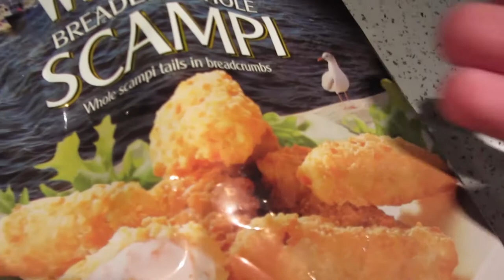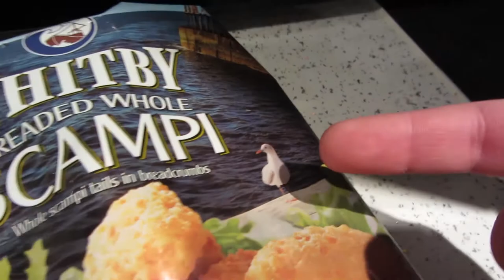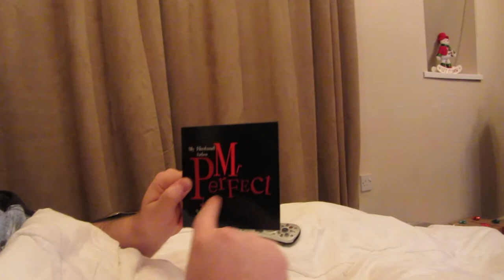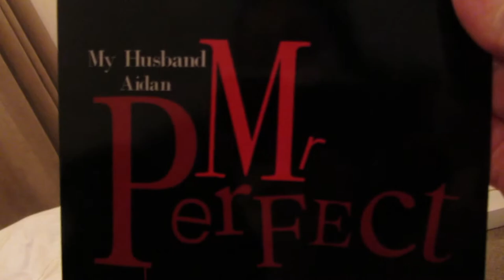Chimp On A Segway! - Day 97 : The Brit Vlog 14.12.2012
THE British Daily Vlog!

A British couple, life, and stuff.